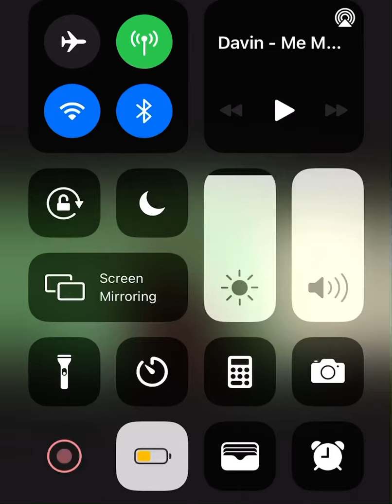Davin - Me Myself & I (audio)